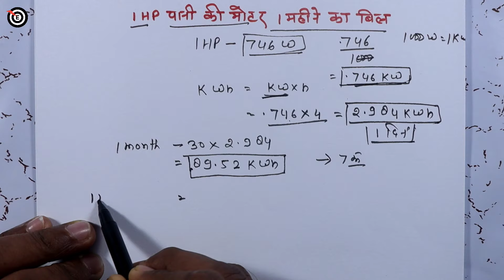Electricity bill of 1 hp water motor?,How much electricity of 1 hp water motor?,टुल्लू पम्प का बिल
Electricity bill of 1 hp water motor?,How much electricity of 1 hp water motor?,टुल्लू पम्प का बिल- target electrician

Dosto aj ke is video me maine bataya hai ki Jo ham Apne gharon mein 1 HP ka water motor use karte hain uska 1 month ka electricity bill yah 1 year ka electricity bill Kitna aaega iska calculation ham kaise karen jisse ham Ko yah pata chal sake ki hamara pani ka motor Jo laga hua hai vah kitna unit 1 mahine mein consume Karega is topic ko detail mein is video ke dauran discuss Kiya Hai mughe visvas hai ki apko ye video jarur help karega aur pasand ayega.

1- water motor power consumption
2- water motor ka bijli ka bill
3- electricity consumption of submersible water pump
4- electricity consumption missile water motor
5- water pump electricity consumption